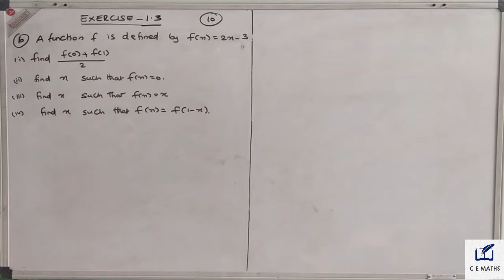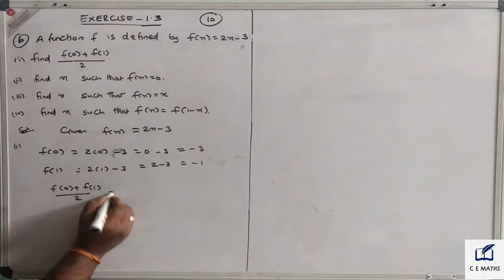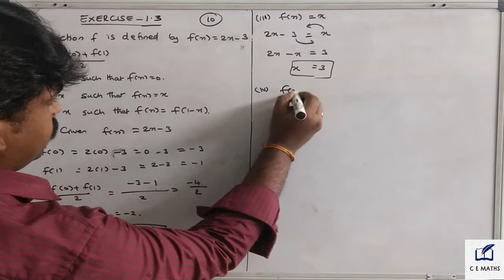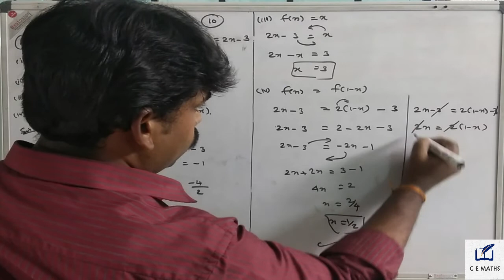class 10 Chapter - 1 , Exercise 1.3 , Q.no.6 Relations and Functions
Dear Students
This video is tells about the 10th stateboard syllabus

chapter - 1
                  Exercise 1.3 , Q.no. 6